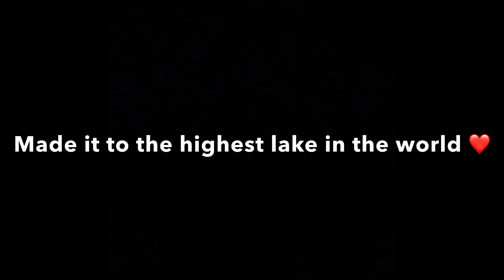Vlog-21 | Lachen to Lachung | Gurudongmar Lake | Kala Patthar | North Sikkim | Day 3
Hi guys, so ajj k day 3. Ajj k tomra dekhbe journey from lachen to lachung. Rastay porbe Gurudongmar lake r kala pathhar. Ami sure j tomader ae view ta khb enjoy korbe. R view gulo oshadharon sob kota.

Kolkata food
best quality food in kolkata
gupi bagha food vlogs
gupi bagha
santo asmita
gupi bagha food
cheapest food in kolkata
travel
travel vlog
gupi bagha travel vlog
kolkata to sikkim
kolkata to sikkim vlog
gangtok vlog
gangtok
vlogs
north sikkim travel vlogs
north sikkim vlogs
north sikkim
explore